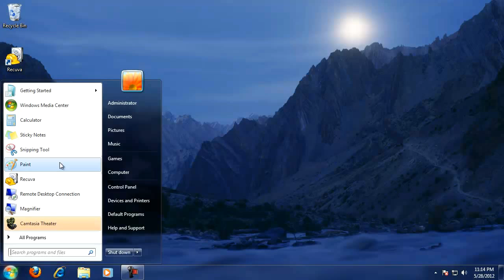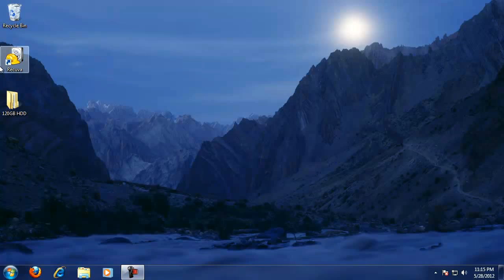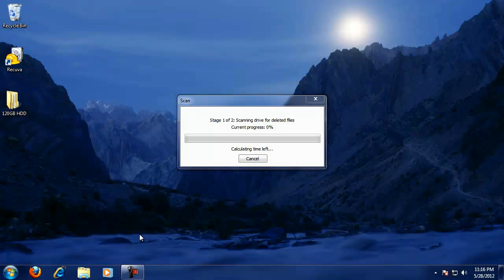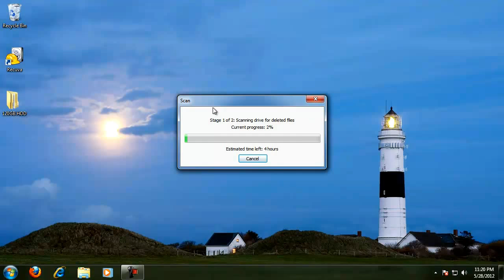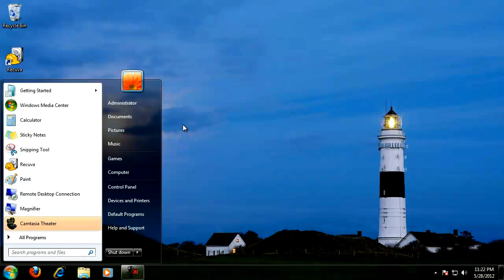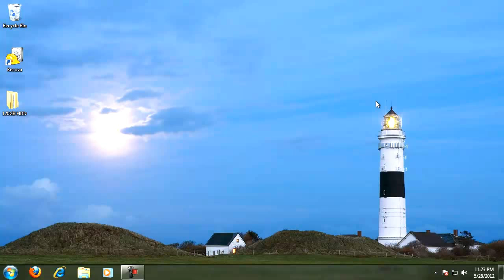How to recover lost data from a HDD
How to recover deleted files or data from a hard drive that you might of deleted, or formatted. Works great.

Software:
Recuva by Piriform

*how to recover deleted files from hard drive*